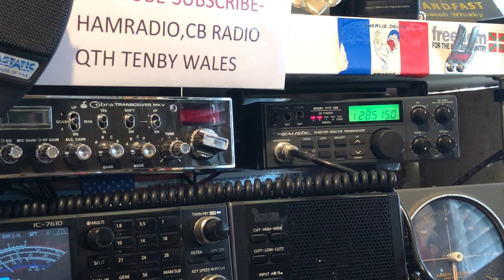REALISTIC HTX-100 10 METRES HAM RADIO